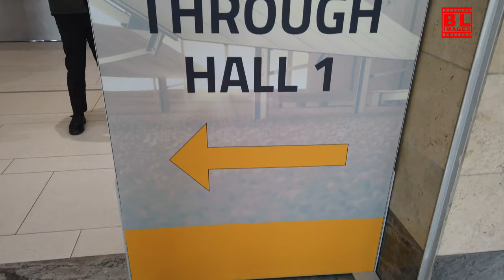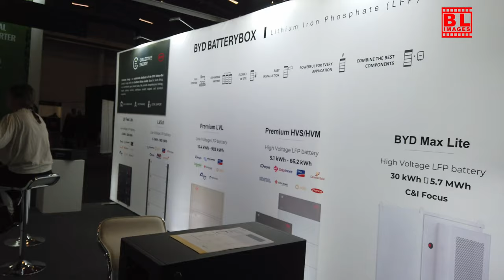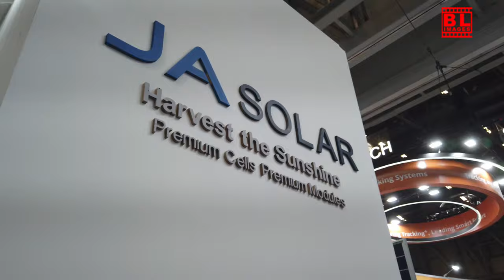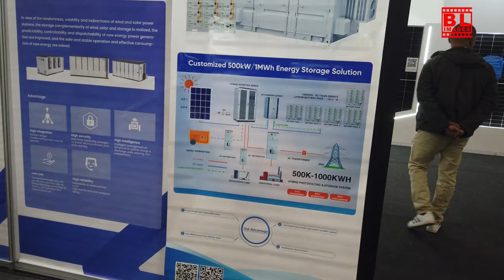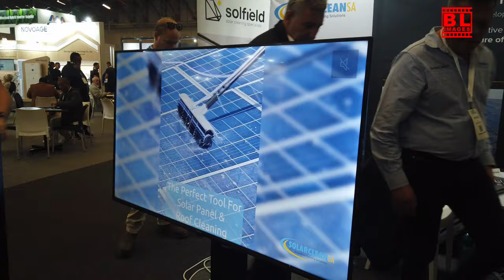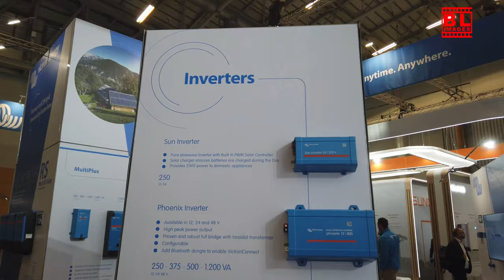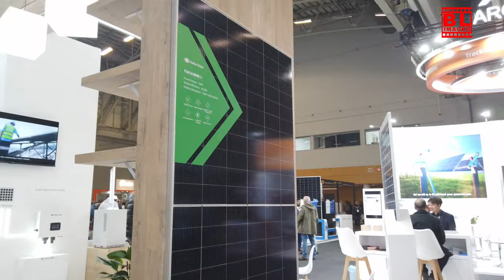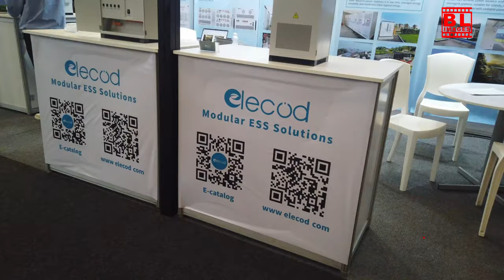Solar & Storage Expo Cape Town 2024 | MUST-SEE Energy Innovation!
Welcome to our exclusive coverage of the Solar & Storage Expo Cape Town 2024! 🌞⚡ This year's event showcases groundbreaking innovations in the renewable energy sector, featuring the latest advancements in solar technology and energy storage solutions. Discover how these innovations are transforming the energy landscape in South Africa and around the globe.

Join industry leaders, experts, and enthusiasts as we delve into key topics such as sustainable energy practices, the future of solar power, and the importance of energy storage systems. From cutting-edge products to insightful discussions, this expo is a must-see for anyone interested in the future of energy.

In this video, we'll take you on a tour of the exhibition floor, highlight some of the most exciting technologies on display, and share interviews with key speakers and innovators in the field. Whether you're a professional in the energy sector or simply curious about renewable energy, this expo has something for everyone.